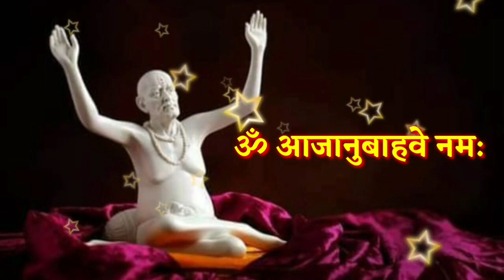4 ऑगस्ट मोठा रविवार आजची स्वामी सेवा फक्त 21 वेळेस बोला हा मंत्र Marathi Motivational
4 ऑगस्ट मोठा रविवार आजची स्वामी सेवा फक्त 21 वेळेस बोला हा मंत्र Marathi Motivational